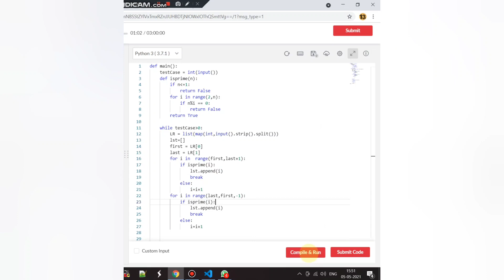Code Gladiator 2021 | Problem 2 Solution 🔴| All test case pass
All Test case pass
Link Of Downloading the Code Below⬇
Get Your 100 Score
Bluetooth Mic Cum Speaker🔊 😎